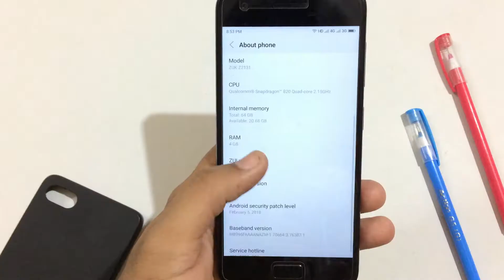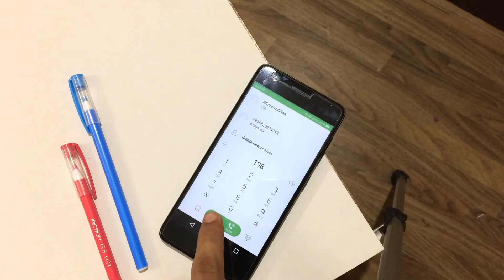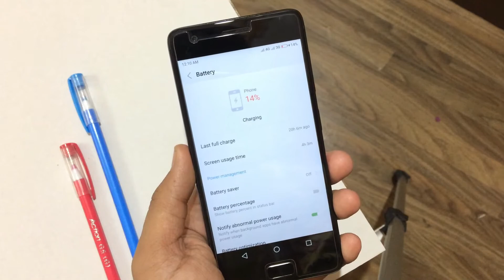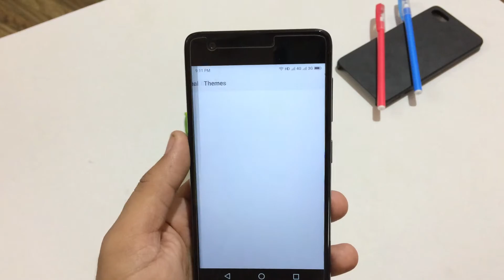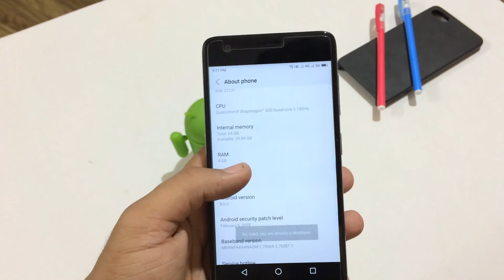Android Oreo 8.0.0 for Z2 Plus | ZUI 3.5.337 DEODEXED | Review !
In This video i m going to show You Android Oreo 8.0.0 for Z2 Plus | ZUI 3.5.337 DEO | Review !